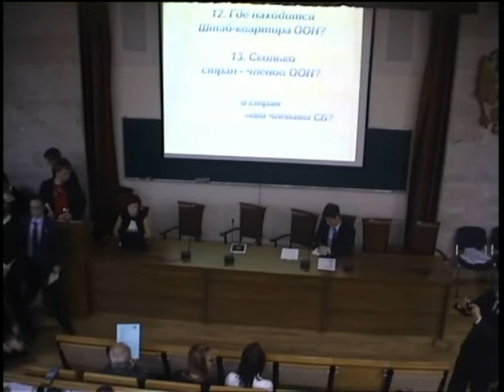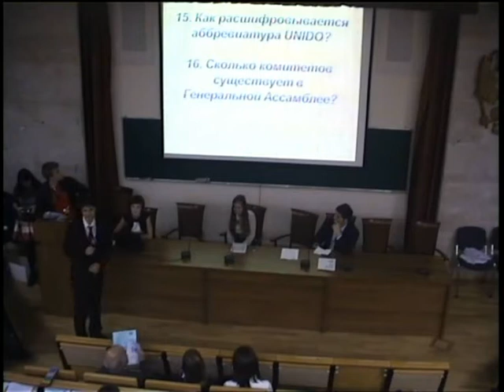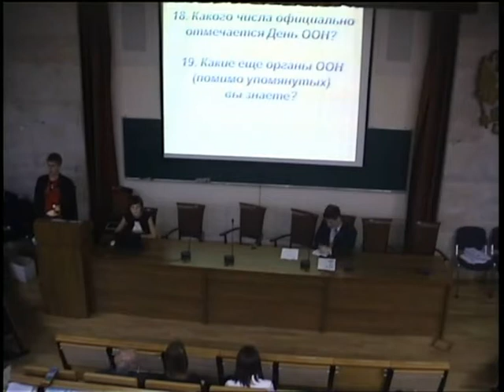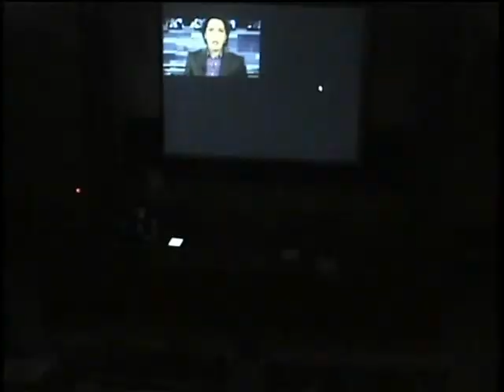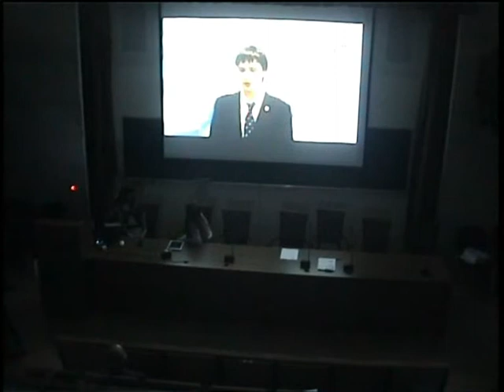Презентация Модели ООН 2013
20 сентября 2012 года в МГИМО прошла презентации Московской международной модели ООН MIMUN-2013 и ее главного органа — Секретариата. Опытные участники рассказали о процессе моделирования работы ООН, а также подготовили презентацию о работе Секретариата. Кроме того, собравшиеся обсудили новые проекты и будущую Модель ООН, которая пройдет в МГИМО с 15 по 19 апреля 2013 года.